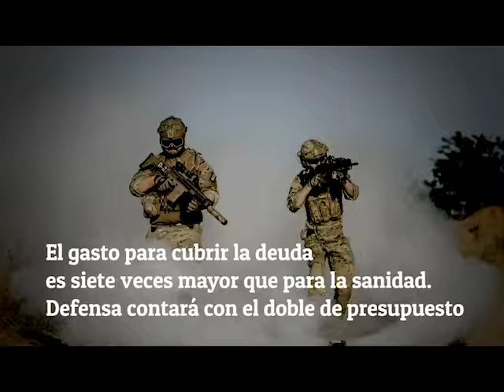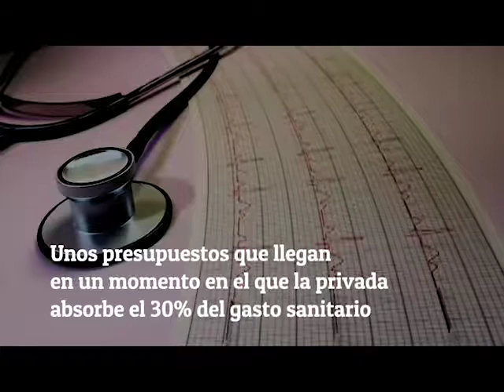EnUnMinuto La sanidad pública choca contra los presupuestos de Rajoy y Rivera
Los Presupuestos Generales del Estado para 2018 están en el aire, pero las reacciones no se han hecho esperar. Y las asociaciones en defensa de la sanidad pública han advertido del 'truco' que gastan estas cuentas.